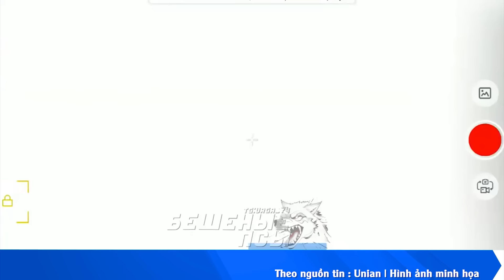NÓNG! Dàn vũ khí hủy diệt của Mỹ áp sát sườn Nga; Putin lập tức hạ giọng xin hòa đàm ngay lập tức